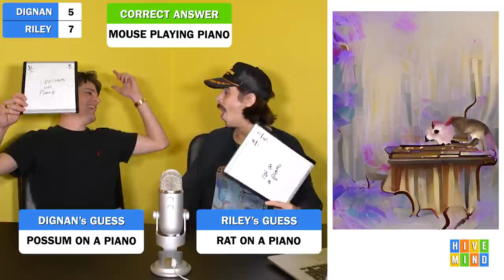Guess the Artist from the A.I. Generated Image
DJ Grant used WOMBO dream to create AI generated artwork based on artist's names, we see the images and have to guess whose name he typed in. Riley vs. Dignan vs. YOU (yes you)

Comment "Dignan is giving big youtuber vibes in this one" if you're reading this.

DM Grant your favorite games @meekergrant